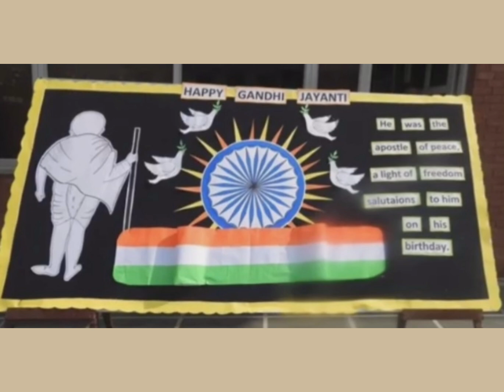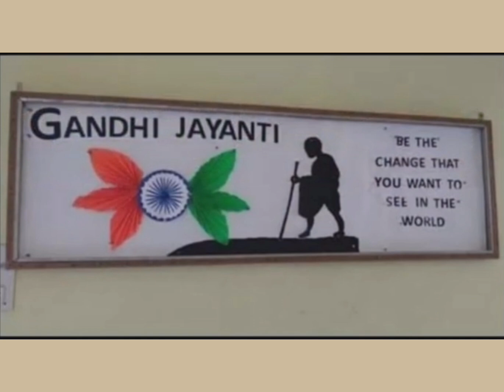Bulletin Board decoration ideas for Gandhi Jayanti | Soft board decoration ideas for Gandhi Jayanti